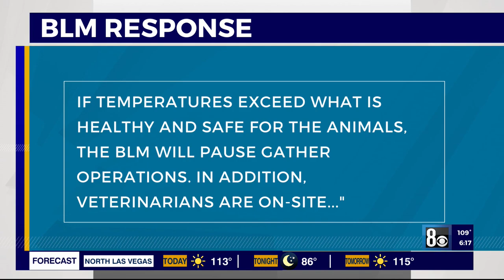'It was inhumane,' Wild horse advocates call for end to government roundups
Video obtained by the 8 News Now Investigators shows a wild horse escape from a pen after being captured, limp with what appears to be a broken leg, and then getting chased by both a man on horseback and a helicopter.